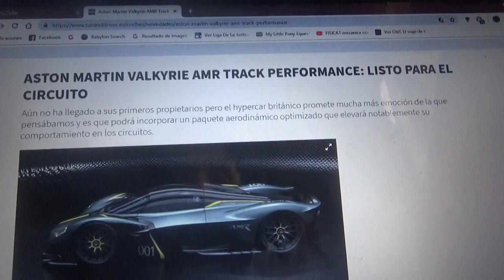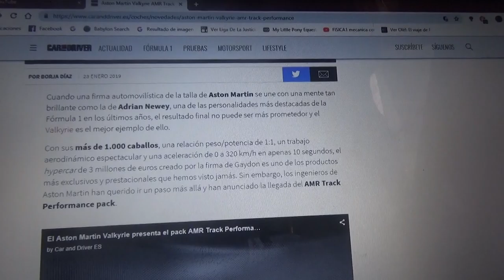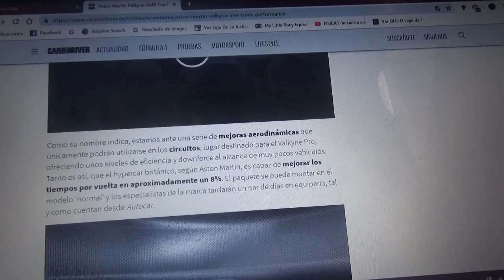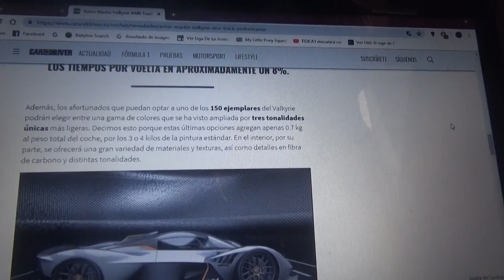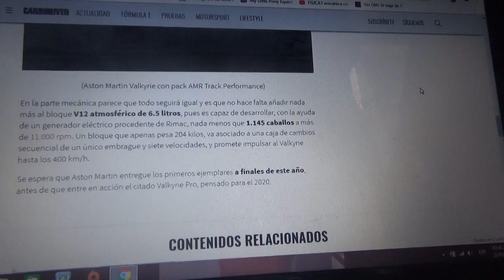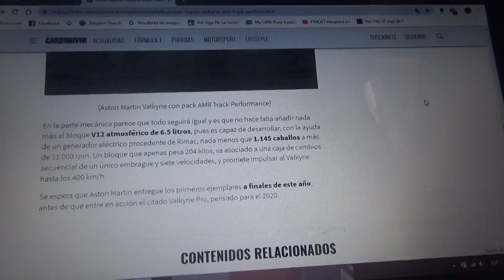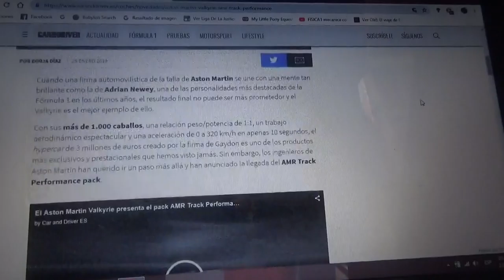Aston Martin Valkirye AMR Track Performante información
Todavía no ha llegado a sus primeros propietarios y este hypercar inglés promete mucha emoción ahora para las pistas de carreras y ahora se incorpora un paquete aerodinámico optimizado que aumentará su comportamiento en los circuitos